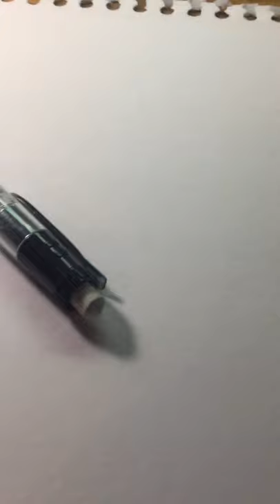Drawing a BMW